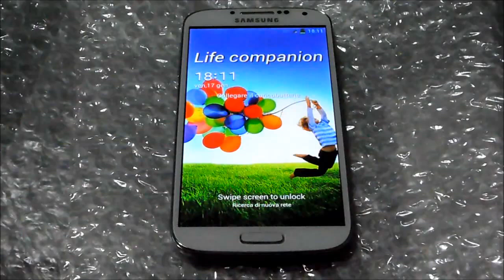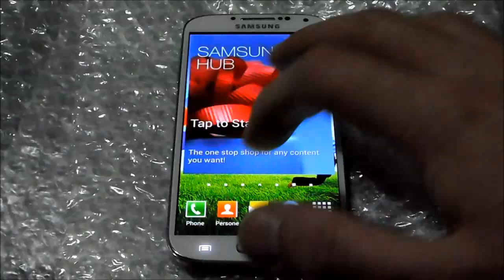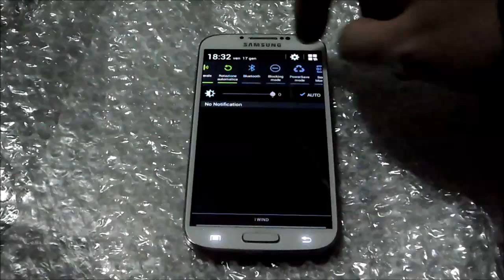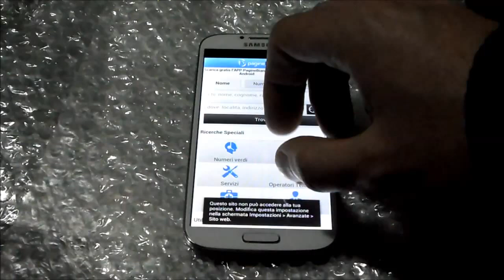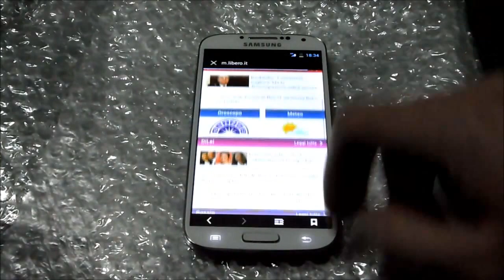Samsung Galaxy S4 I9500 Riparazione Vetro Touch Screen Display LCD Cornice Frame Rotto HDC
Metti un pollice in SU

Per restare sempre aggiornato con i nostri video di riparazione, smontaggio, test, review e prove di questi magnifici dispositivi e oltre.

Riparazione Assistenza Tecnica Samsung Galaxy S4 - i9500
SoC Exynos 5410: 28 nm, ARMv7, CPU octa core big.LITTLE con 4 core ARM Cortex-A15 da 1.6 GHz (big) e 4 core ARM Cortex-A7 da 1.2 GHz (LITTLE), GPU tri core TI PowerVR SGX544 MP3 da 533 MHz

Rom Firmware Andorid 4.4.2 Android 4.3 Sostituzione e Riparazione Rottura Vetro Display  LCD Touch Screen Speaker Presa Ricarica e connessione dati tasto home fotocamera anteriore e posteriore wifi etc rotto danneggiato o non funzionante

Assistenza Riparazioni e risoluzione problematiche sia hardware che software sulla totalità dei dispositivi Samsung Galaxy Series Galaxy Note 1 N7000 2 II N7100 3 N9005 - Galaxy S2 I9100 S3 I9300 S4 I9505 I9500 Galaxy NEXUS etc.

Se Avete Domande Richiesti Dubbi Perplessità o Semplicemente per Informazioni
non esitare a chiedere o contattare
tramite Facebook:
Vi aspetto